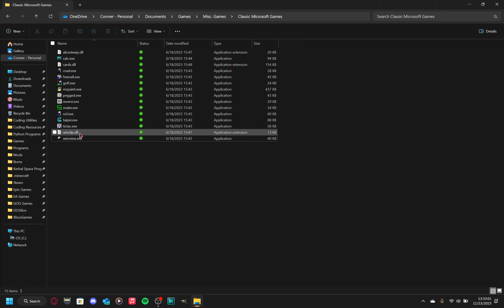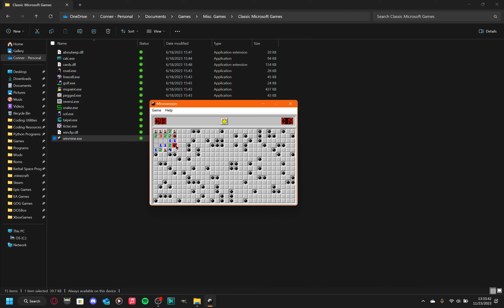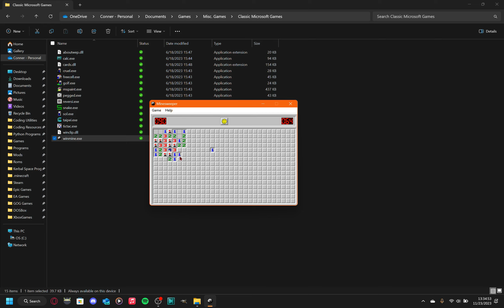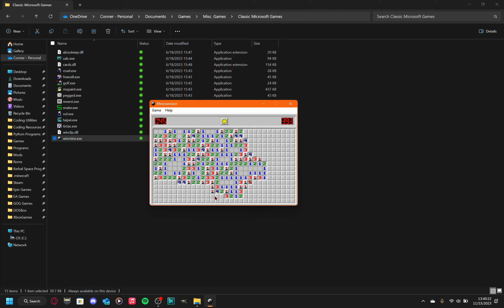Playing Classic Minesweeper (With Voiceover)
I decided to try a video with voice commentary, and for ease of production i chose to play the original minesweeper. Tell me how you liked the video :)